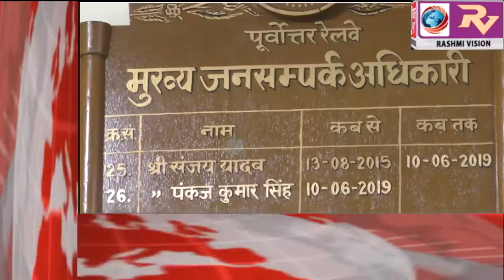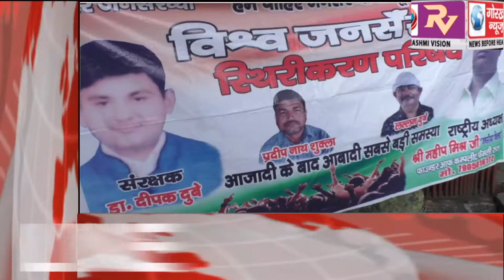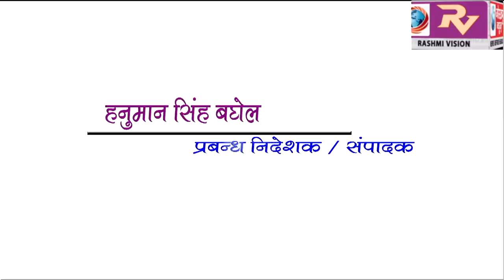GORAKHPUR NEWS Headline -10-07-2019